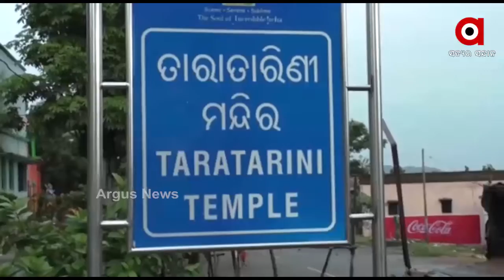ଆରମ୍ଭ ହେଲା ଗଞ୍ଜାମ ପ୍ରସିଦ୍ଧ ମା ତାରା-ତାରିଣୀଙ୍କ ଚୈତ୍ରପର୍ବ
ଆଜି ଚୈତ୍ର ମାସର ପ୍ରଥମ ମଙ୍ଗଳବାର । କୋଭିଡ କଟକଣା ଭିତରେ ଆରମ୍ଭ ହୋଇଛି ମାଆ ତାରା ତାରିଣୀଙ୍କ ଚୈତ୍ର ପର୍ବ । ବୟସ୍କ, ଗର୍ଭବତୀ ମହିଳା ଓ ଶିଶୁଙ୍କ ଯିବା ଉପରେ ବାରଣ ରହିଛି । ଚଳିତ ଚୈତ୍ର ମାସରେ 5ଟି ମଙ୍ଗଳବାର ପଡୁଥିବାରୁ ପ୍ରତି ସୋମବାର ସେବାୟତଙ୍କ କୋରୋନା ଟେଷ୍ଟ କରାଯିବ । ସେହିପରି ଯାତ୍ରାରେ ଶାନ୍ତିଶୃଙ୍ଖଳା ରକ୍ଷା ପାଇଁ 10 ପ୍ଲାଟୁନ ପୁଲିସ ଫୋର୍ସ ମୁତୟନ କରାଯାଇଛି.